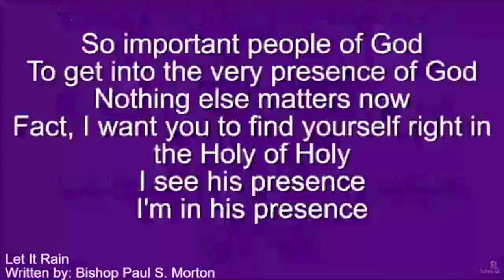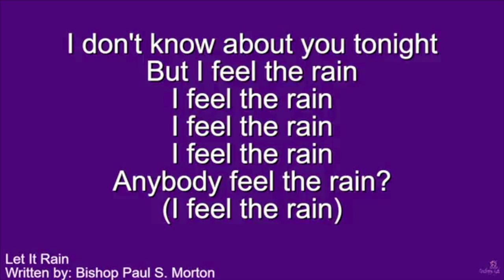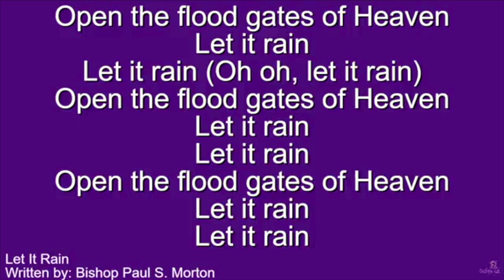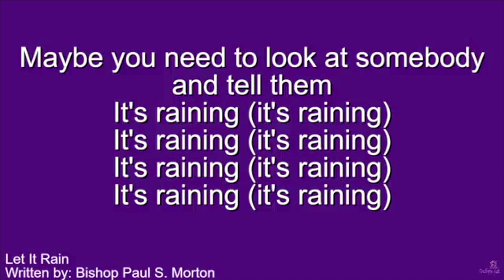Seven Manifestations of the Holy Spirit